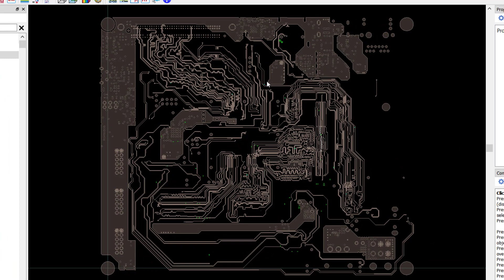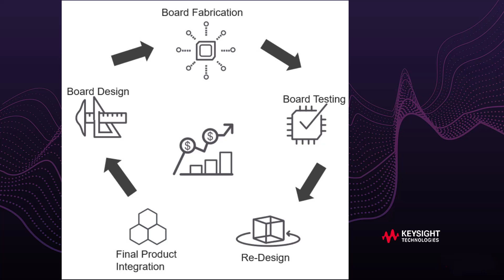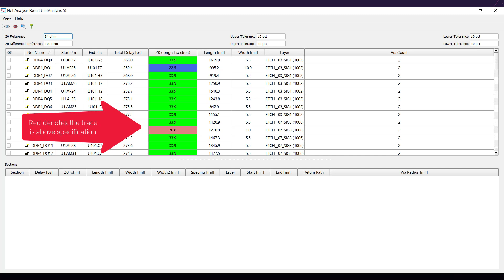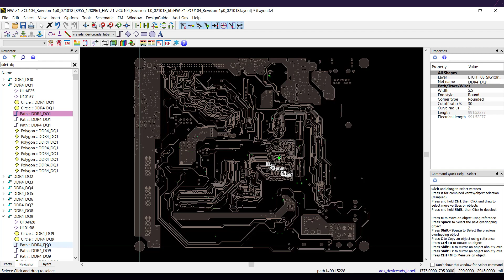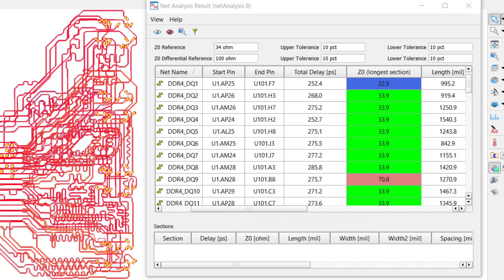RapidScan Z0 Tutorial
Keysight PathWave Advanced Design System's (ADS’) RapidScan Z0 tool helps you identify problematic traces, and check the characteristic impedance in just seconds. This video will walk you through how RapidScan works, using a PCB from Xilinx.